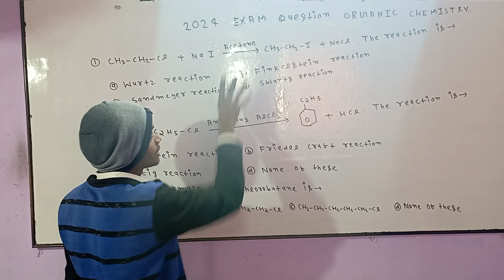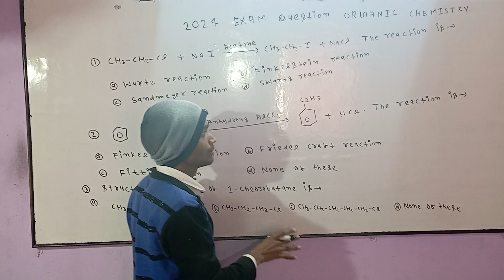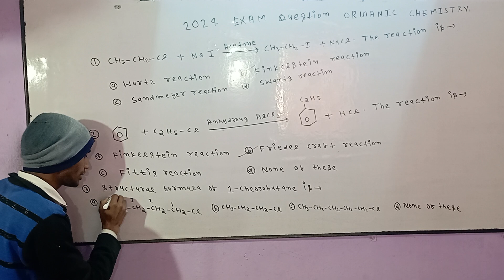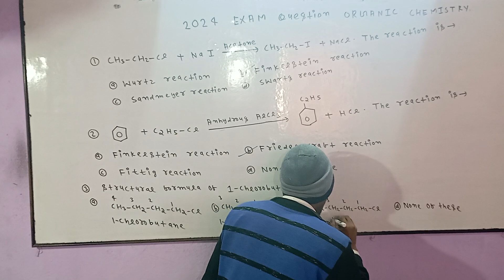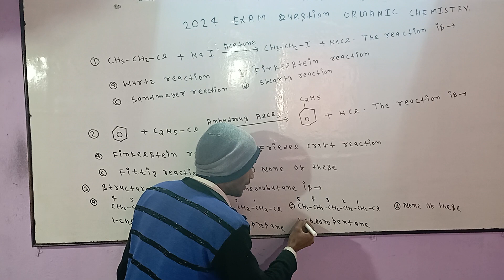LECTURE-1 OBJECTIVE QUESTION ORGANIC CHEMISTRY🇮🇳//TEST SOLUTION HALOALKANE AND HALOARENE//NEET EXAM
model set solution JAC board important question chemistry previous years exam question chemistry class 12 basic to advance level